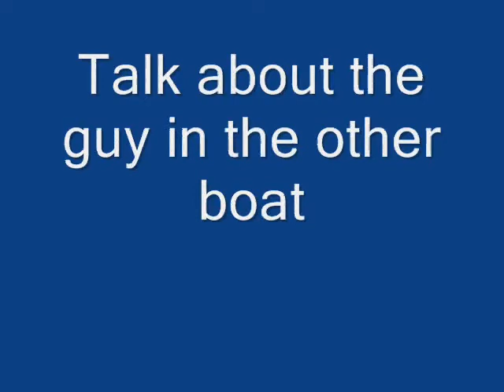Mad Boat Ride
Out in the gulf looking for oil with 2 other boats for hours getting splashed in the face with water. and the oil was on the beach the whole time. Oh well.